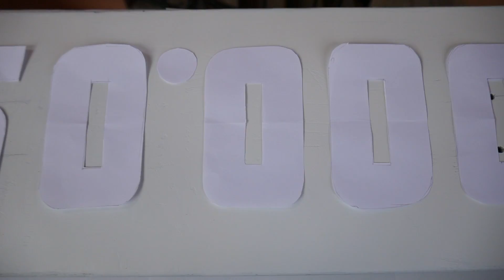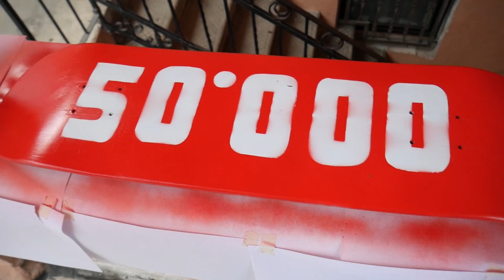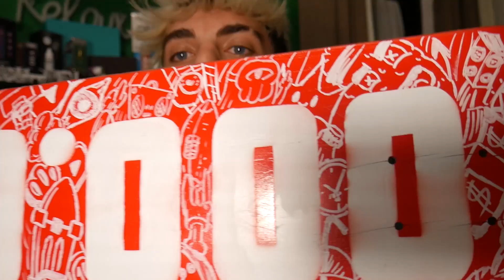🛹CREO Una TAVOLA Per i *50'000* ISCRITTI🛹 | Custom Skate | SPECIALE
BELLA RAGA BENVENUTI IN QUESTO NUOVO VIDEO!
Oggi siamo in un video dove creerò una tavola in vostro onore. perchè se sono arrivato a questo traguardo il merito non è solo mio ma anche vostro!
Dei Commenti Favolosi Che Mi Lasciate, Delle Iscrizioni, Dei Like
INSOMMA DI TUTTO QUELLO CHE FATE PER ME!!!

Artista da cui mi sono ispirato per i disegni
VEXX:

►attrezzatura

◄◄SETUP VLOG►►

telecamera - Lumix G7

microfono - RODE video-micro

treppiede - qualsiasi

◄◄COMPUTER►►

- i5 7400
- 16 GB RAM
- gtx 1060 3 GB
- 128 GB SSD
- 1 TB HD